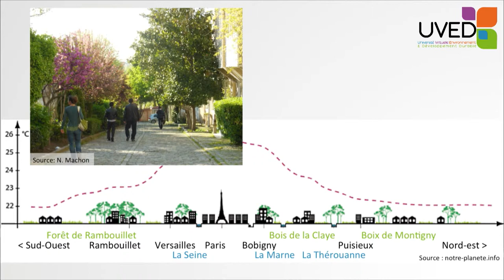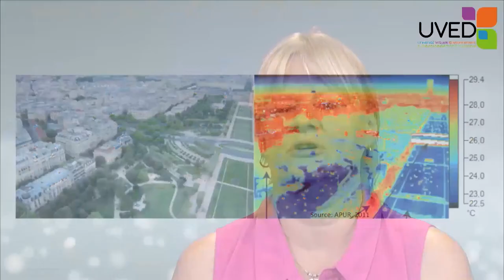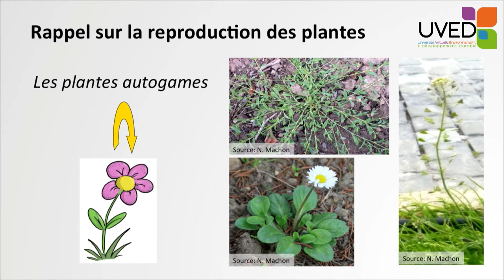Services rendered by the urban biodiversity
Nathalie Machon uses the approach of ecosystem services to highlight the interest in preserving and promoting the urban nature: supply services, control services, cultural services and support services, with an important focus on pollination, related to the programme of participative sciences Sauvages de ma rue.